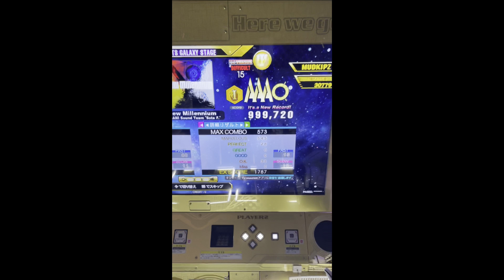[DDR A3] New Millennium (DSP-15) 28p PFC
Another score from the day I PFCd Continue to the real world. I revisited this chart to play Hou once more. To my absolute shock, I rePFCd it and achieved a massive upscore on it: a 31p improvement from my initial PFC on it a couple weeks prior, going from sub-60p all the way to sub-30p.

This chart has some really wonky sync, so I was really surprised I managed to upscore it by that much.

Now if only the ESP wasn't so exhausting on top of its sync issues, maybe I could have a chance with that chart too.